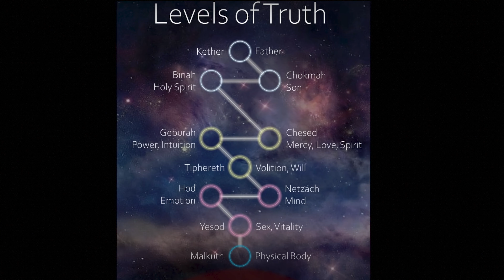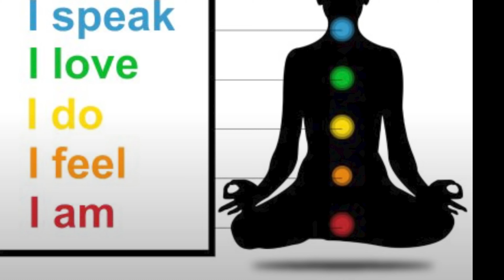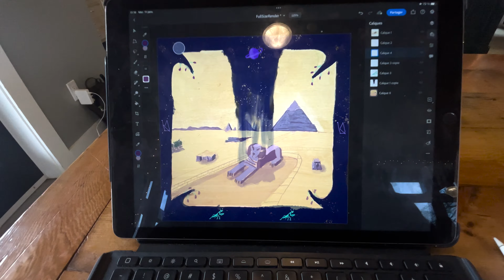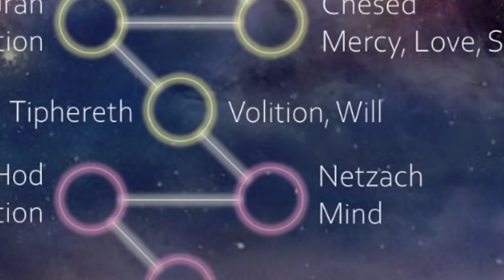Episode 5: Talisman Making and Exploring what it Means to Truly be Content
In this Episode, I asked myself what is it that truly produces lasting contentment which is quite different then sporadic moments of happiness. To answer this, I created a magickal Talisman and left to go on an adventure around Vancouver Island to find inspiration.

My latest project is called Rozeumbra where I work to empower visionary artists and creators. Follow the progress or work with me

Chapters:
00:00:00 - Setting an Intention and Inner Journey
00:01:57 - The Quest for Contentment in Life
00:03:33 - Finding Contentment in Life
00:05:10 - Letting Go and Finding Contentment
00:06:51 - The Wheel of Perpetual Movement
00:08:21 - The Wheel of Fortune Talisman and its Meaning
00:10:06 - The Symbolism of the Painting
00:11:59 - Symbolism of The Wheel of Fortune
00:13:32 - Living in the Present Moment
00:15:21 - Reflections on Solitary Time in Nature
00:17:07 - Finding Joy through Astrology and Self-Reflection
00:18:49 - Finding Yourself in Nature
00:20:19 - "Me Foreign"